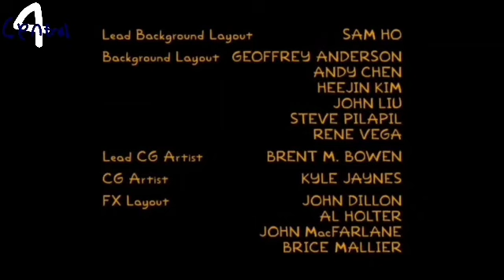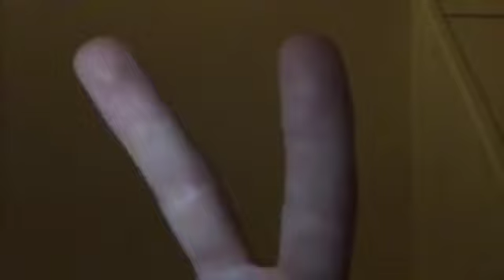Central 4 continuity [Friday 11th November 2021]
Out of the Simpsons, into Bloxyoaks
[Note:There was an hour long birthday special on Thursday 10th November 2021. Also, @ReefDiver, a special video for you is coming soon. Don't worry.]